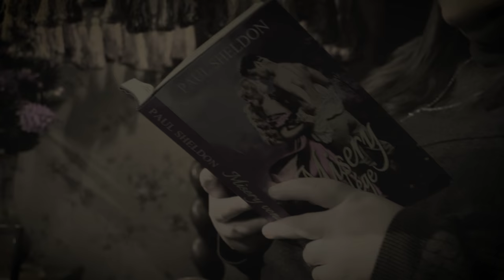Stephen King: Tortúra - Teaser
William Goldman:
TORTÚRA
Stephen King regénye alapján

18 éven aluliaknak nem ajánlott!

Annie Wilkes - Balázs Andrea
Paul Sheldon - Árpa Attila
Világítástervező - Király Tamás
Díszlet/Jelmez - Iványi Árpád
Díszletkivitelezés - Major Attila
Kellék - Bíró Tamás
Hang - Voronko Miklós
Fény - Sörös Zsolt
Trükkmester - Pallós Endre
Produkciós asszisztens - Keczán Norbert
Rendező asszisztens - Csákó Erika
Produkciós vezető - Ridzi Gábor
Művészeti vezető - Karinthy Márton
Rendező - Iványi Árpád

Súlyos autóbaleset éri a behavazott, néptelen coloradói országúton Paul Sheldont, a népszerű regényírót. Szerencséjére az egyik rajongója találja meg és  siet a segítségére. Annie Wilkes, aki ráadásul szakképzett ápolónő, a saját házában helyezi biztonságba a mozgásképtelen írót. A középkorú nő rajong Sheldon regényhőséért, Miseryért. Az ápolásnak azonban csak nem akar vége szakadni…

Az előadás a Karinthy Színház, az R.N.R. Művészeti Ügynökség és a Noir Színház koprodukciójában jött létre.

Az eredeti Broadway-produkciót a Warner Bros. Theatre Ventures hozta létre, társulásban a Castle Rock Entertainment-tel, Liz Glotzerrel, Mark Kaufmannal, Martin Shaferrel és Raymond Wu-val.
A színdarab ősbemutatóját Jed Bernstein produkciós igazgató hozta létre a Bucks County Playhouse-ban (New Hope, Pennsylvania, USA)
A színdarab Magyarországon a THEATRUM MUNDI Színházi és Irodalmi Ügynökség közvetítésével kerül színre.